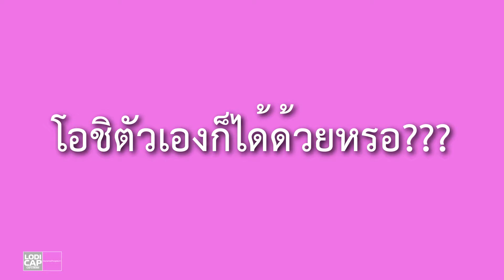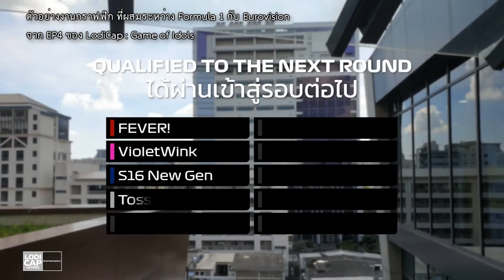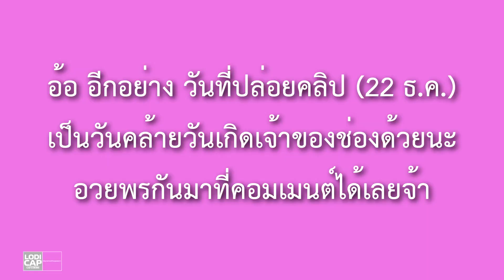ทำความรู้จักกับเจ้าของช่อง และที่มาที่ไป ของ LodiCap [LodiCap : Cap it More Special Episode]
EP นี้พิเศษครับ เพราะวันที่ปล่อยคลิป(22 ธ.ค.) เป็นวันเกิดของผม บวกกับอยากจะขอบคุณผู้ชม ที่สามารถทำให้รายการในซีรีส์ LodiCap มาถึง 3,000 วิว และยอด Subscribers ของผมมาถึง 300 Subscribers ผมเลยจะขอมาแนะนำตัว และเล่าที่มาที่ไปของคอนเทนต์ LodiCap ให้ทุกท่านได้รับทราบครับ

"โปรดติชม และพูดคุยกันอย่างสุภาพ เพื่อรักษาบรรยากาศของชุมชนครับ"